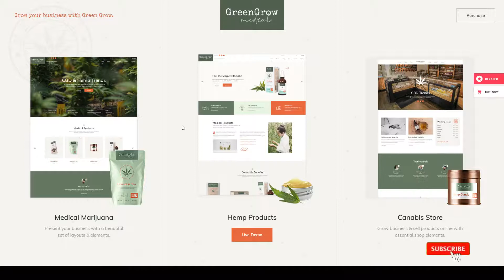GreenGrow - Medical Marijuana Theme cannabis shop marijuana shop Yuuna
Columns 4+

 Layout Responsive